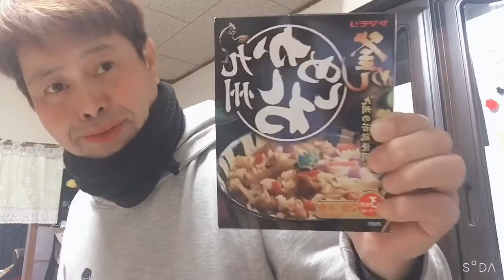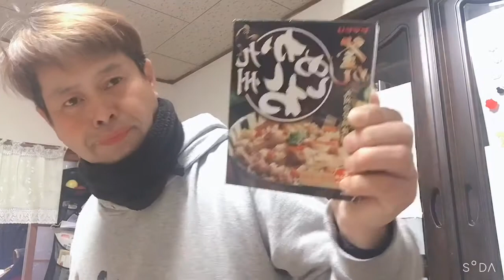『緊急事態宣言)5月6日まで巣ごもりします‼️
人と合わなければ感染もうつすこともないので巣ごもりします。
簡単ですが難しいですねーその時間で出来ることを楽しんでいきます。家での動画が多くなりますが色々考えてアップしますのでよろしくお願いします^_^💕